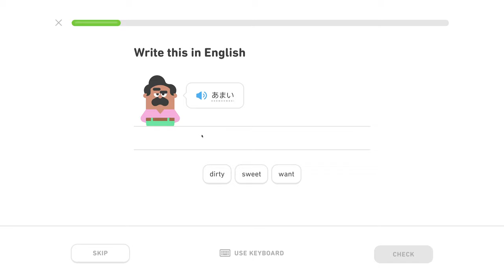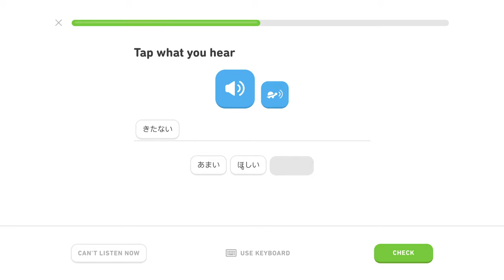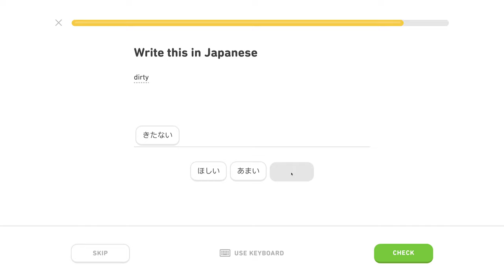🍱 Hiragana 2, level 1/5, lekcia 3/5 - Japonsky s Yetim